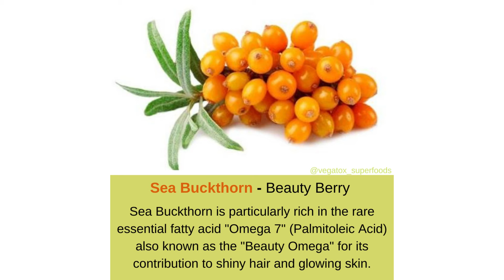Vegan Collagen Booster | Beauty Superfoods | Skinfood | Antioxidants & Natural Vitamin C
Vegan Collagen Powder with antioxidants and natural vitamin C

"Beautiful skin starts with nourishment from within!"

✔ Antioxidant blend of nature’s best beauty foods

✔ Only natural ingredients to nourish your skin from within

✔ Antioxidants & Vitamin C - for natural collagen formation

✔ 100% pure - No stevia, fillers or ‘natural flavourings'

✔ Add to water, smoothies, yoghurt, oats and more